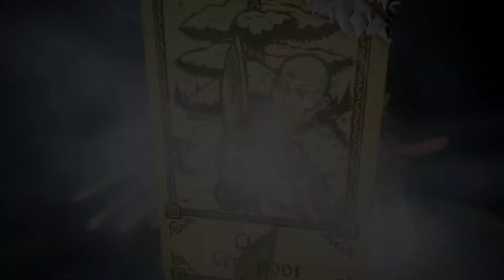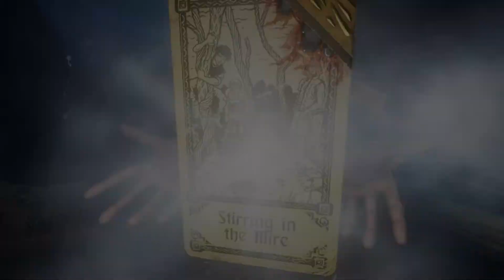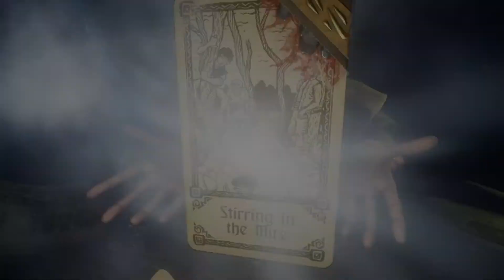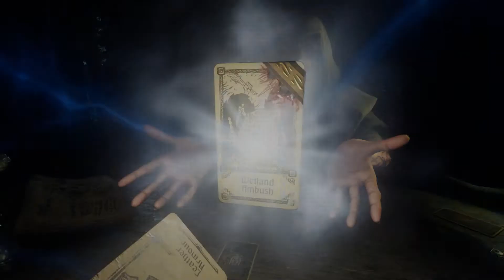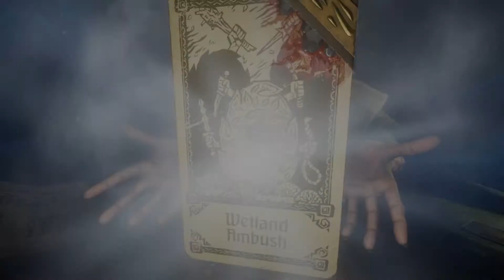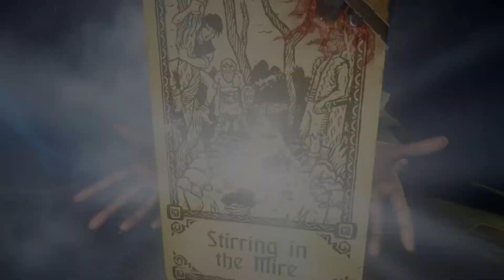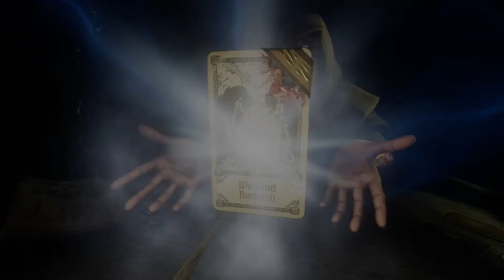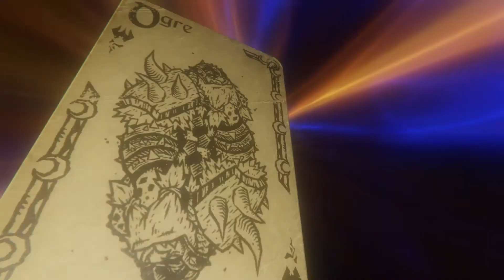Let's Play Hand of Fate 2 - Part 8 - Strength & the Swamp Ogre.